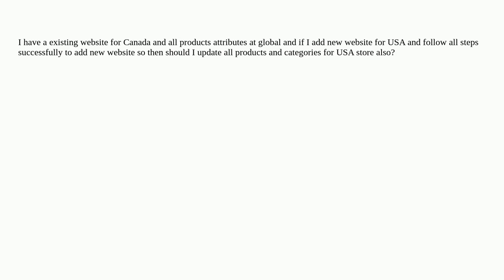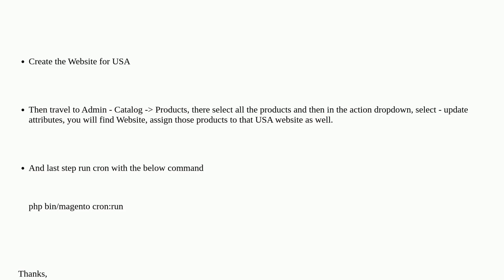Magento 2 add new website in existing website steps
A special thanks goes out to the community

  multi-website magento2.4.0